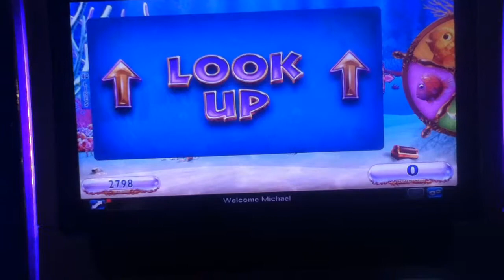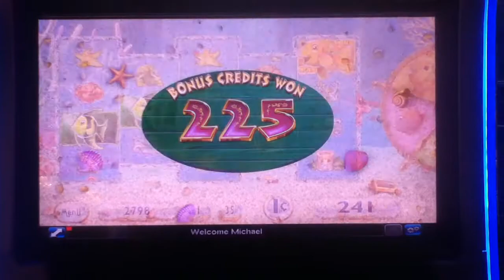GOLDFISH Penny Video Slot Machine with PURPLE FISH BONUS Las Vegas Strip Casino